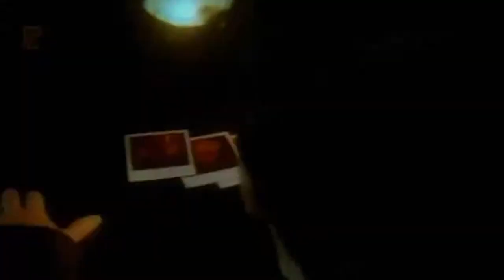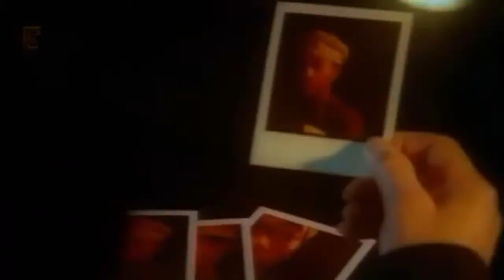KIM SANDERS FEAT CULTURE BEAT SHOW ME 1993